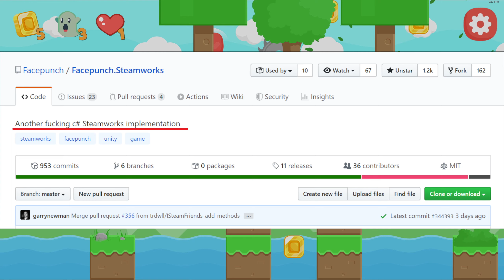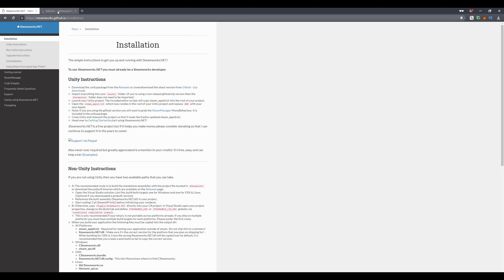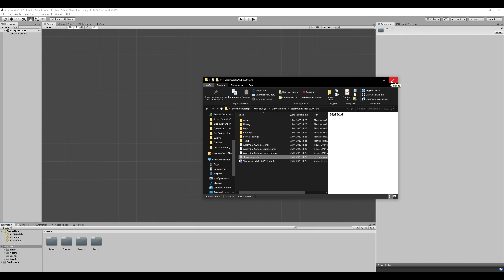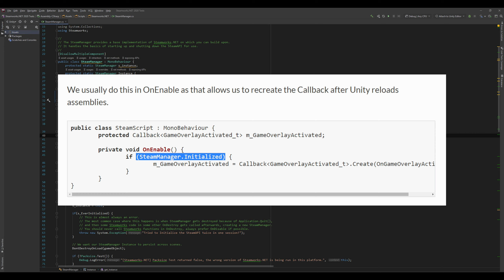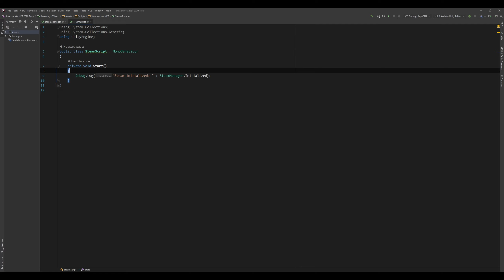Steamworks #1 Выбор библиотеки и интеграция в Unity GameDev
Интеграция Steamworks.NET в Unity проект

Вы всегда можете задать вопрос или обсудить какие-то моменты в комментариях, давайте помогать друг другу!